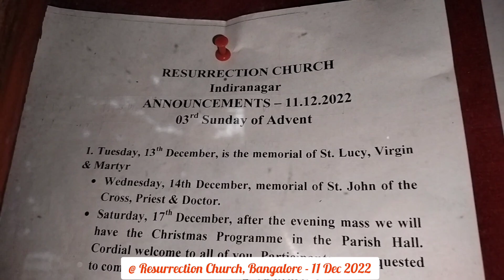Rev. Dr. N. Moncy SDB @ Resurrection Church, Bangalore - 11 Dec 2022